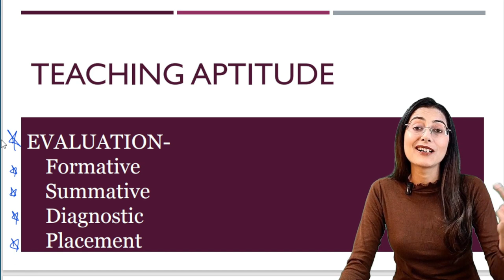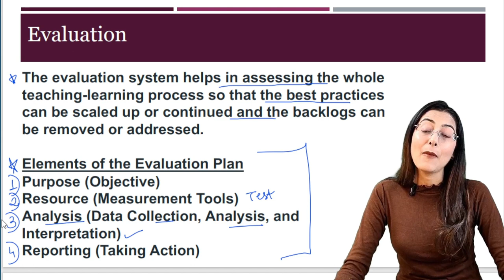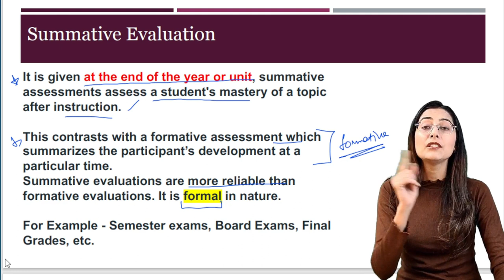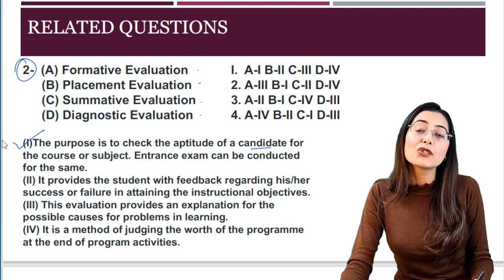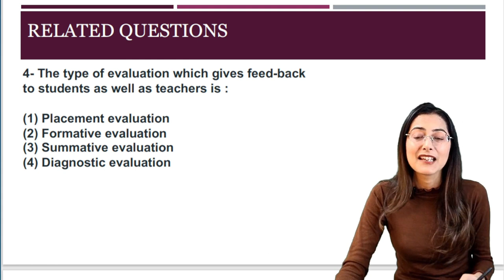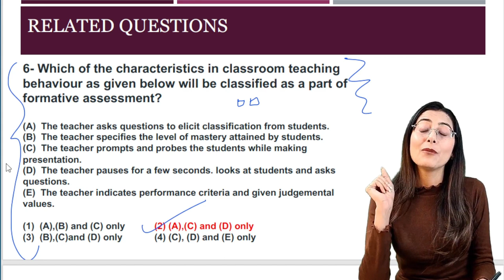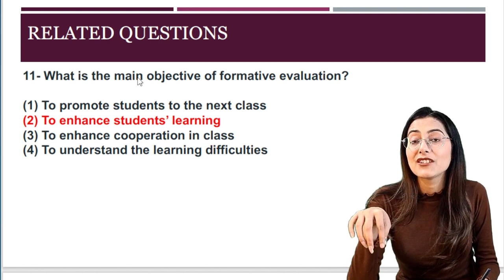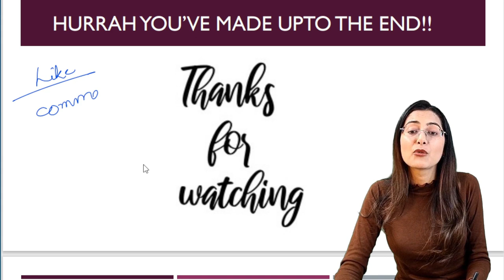Teaching Aptitude - Lecture 16- UGC NET/SET/GATE